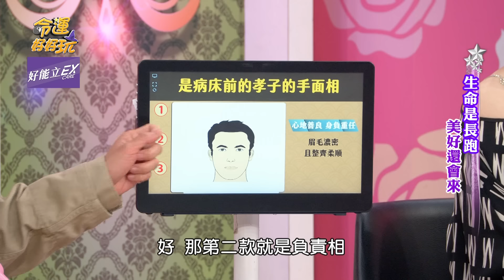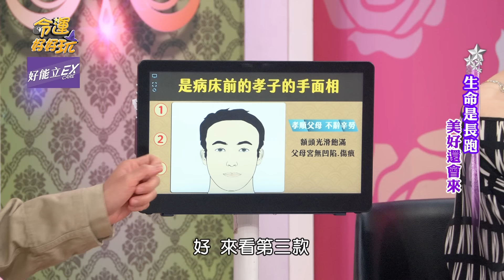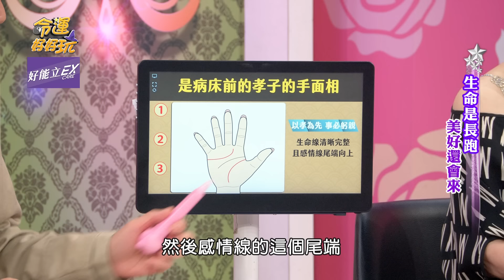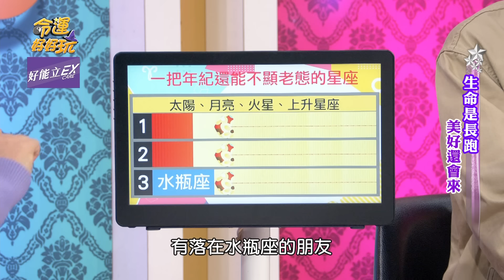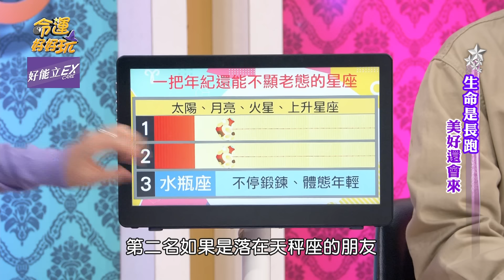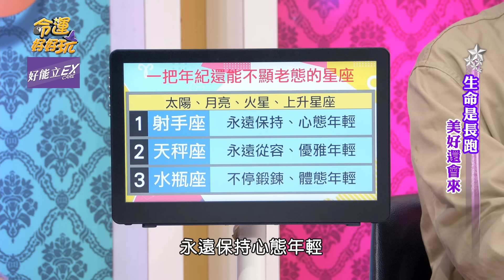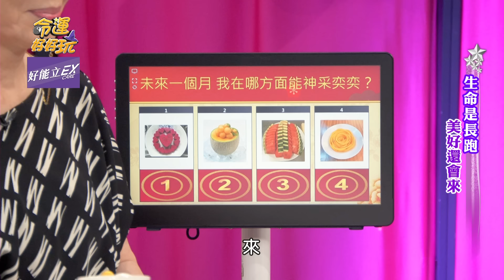【命運好好玩】無私照顧父母的孝子手面相！三生肖2024下半年要注意健康！爸爸臨終前受盡折磨！楊麗菁回憶亡父不禁悲從中來...子女面相看出可以父母運勢？ 2024.7.16 (衛子雲、楊麗菁)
楊麗菁父親罹患癌症驟逝，回憶起照顧父親的過程還是不禁悲從中來...
78歲衛子雲現場挑戰16蹲！用敬老卡常被誤會是年輕人...？
哪些星座天生幼齒臉永遠不顯老？

⭐2024下半年最衰的三生肖！損財又犯小人劫難不斷，老師共同點名「它」最好多做功德消業障！

【分段重點】
00:00 開場介紹
01:28 父親不停地長出癌細胞 為了家庭決定開刀續命
06:42 臨終前抗拒所有治療 楊麗菁談父不禁悲從中來...
08:06 病床前的孝子的手面相
16:59 衛子雲靠運動青春不老 簡單練氣功增加精氣神？
26:11 平時多練功飲食多控制 衛子雲學員桃李滿天下？
31:17 常常被誤會是「少年家」 與時俱進也玩起自媒體？
33:18 一把年紀還不顯老的星座
41:48 父過世後還遇許多荒唐事？破案後才知前男友搞的鬼
47:39 農暦七月人人除穢保平安 黑曜石、艾草在身就能護身
58:07 衛子雲挑戰16蹲爆紅 楊麗菁不違多讓比拼？！
59:41 2024下半年要加強運動的生肖
01:04:12 2024下半年要留意運動傷害的星座
01:06:12 未來一個月 我在哪方面會神采奕奕